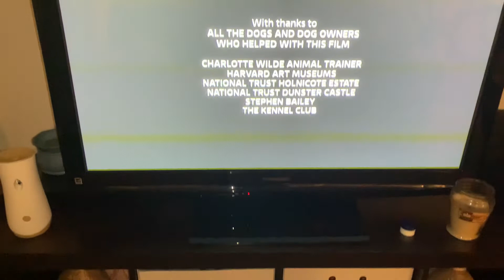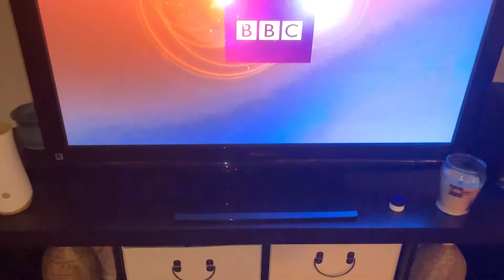EAS Alert FLOOD WARNING on WLVT for PA Counties (EAS #208)